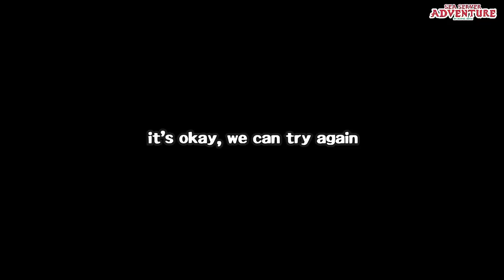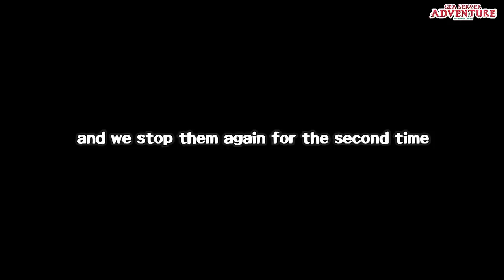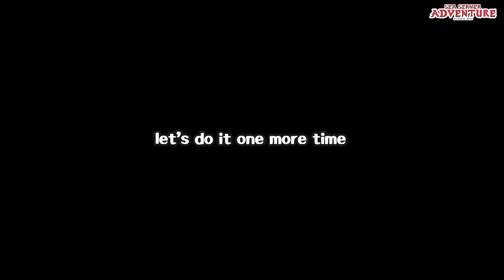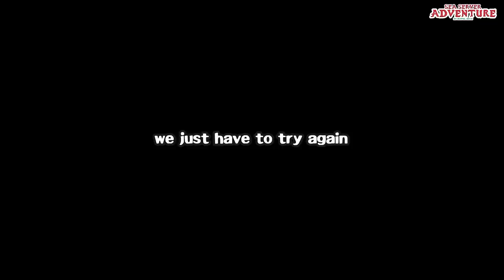BAZOOKA RIDER (dota 2 silly strat)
This time me and my friends @terestanleyofficial we're gonna show you how to torture your enemy with a weird combo. i'm going to combine batrider snapfire and bloodseeker rupture. can we do it ? BAZOOKA RIDER (dota 2 silly strat)